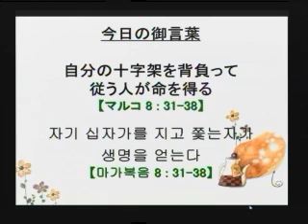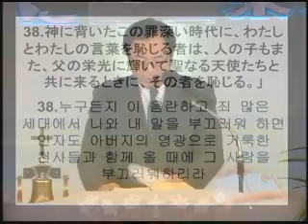2014-06-29 自分の十字架を背負って従う人が命を得る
題目： 自分の十字架を背負って従う人が命を得る
本文： マルコによる福音書 8 : 31-38

제목: 자기 십자가를 지고 쫓는자가 생명을 얻는다